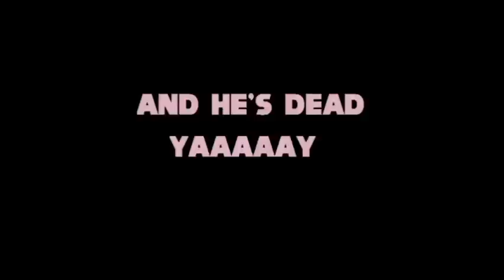Big The Cat.exe - Full Gameplay - No Commentary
This is froggy.exe. is supposed to be big the cat.exe.

(( Big The Cat.exe ))

-Find me-